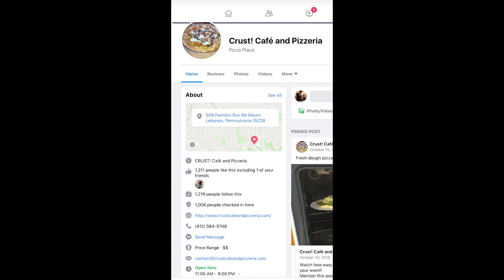By The Slice (Crust Cafe and Pizzeria)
Redemption for Crust. How did they score?